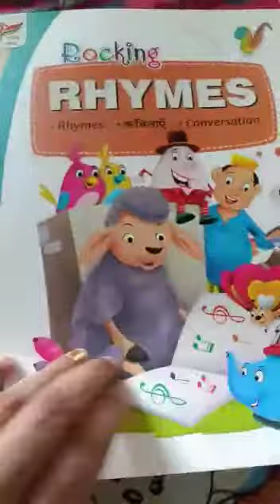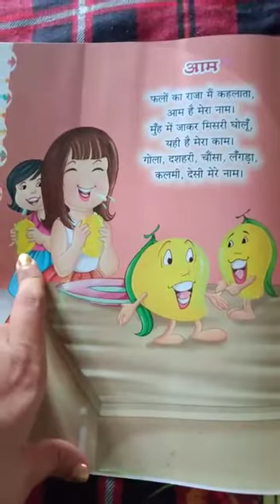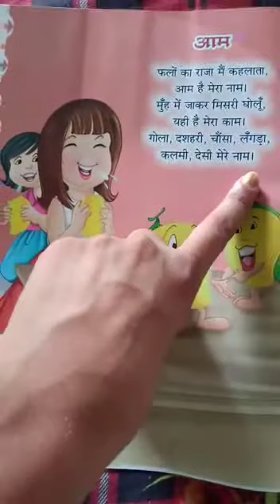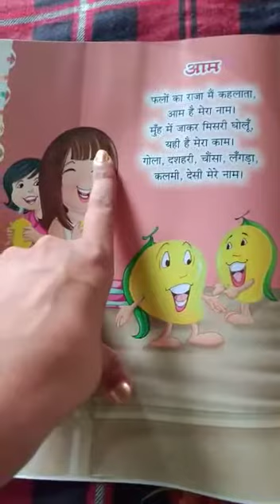HINDI LKG VD-2 2807